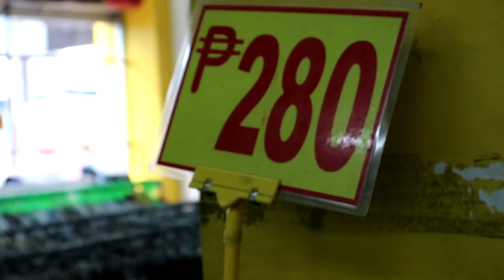UKAY SHOES BAGUIO BASKETBALL! EPISODE 3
Camera Using: Huawei P10, Canon Powershot N100, Canon EOS M10, Canon 70D